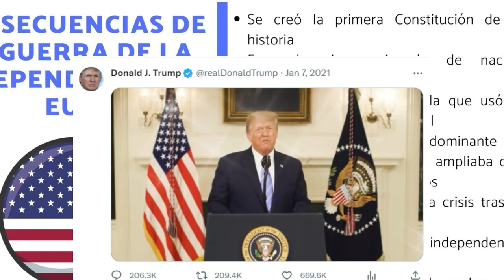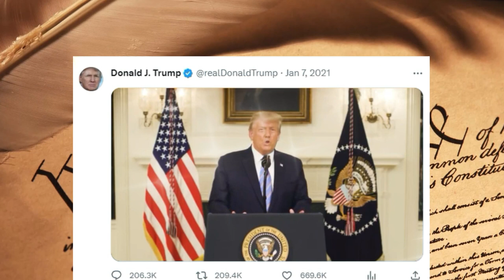🚨🚨. ÚLTIMO MINUTO. TRUMP ES INOCENTE POR LO DEL CAPITOLIO. NOTICIA DE ESTADOS UNIDOS DE AMÉRICA.